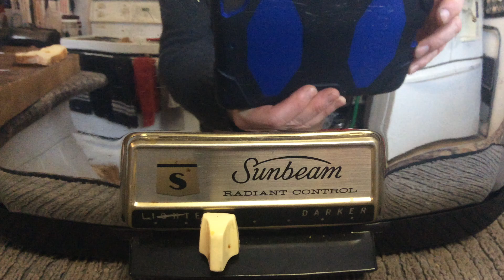Sunbeam T-40 Toaster in Action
The Magnificent Chrome Sunbeam T-40 Toasting. Toast!